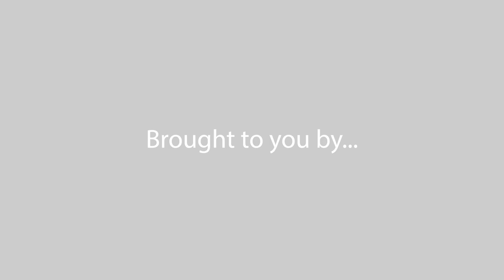International Day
In the little town of Opelousas, Louisiana, there is an academic gem! Park Vista Elementary School is the only non D or F rated elementary school and it has attracted students from 20 nations!